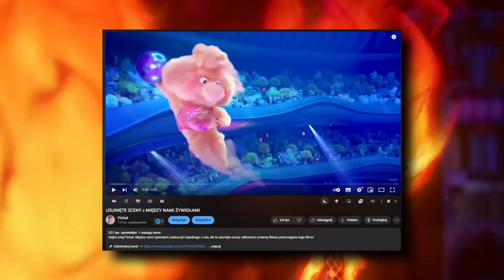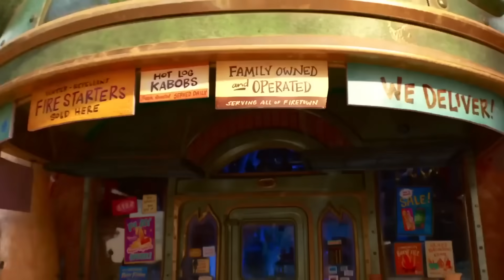USUNIĘTE SCENY z MIĘDZY NAMI ŻYWIOŁAMI #2 (DZIECKO ISKRY i WODKA)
Usunięte sceny z Między nami żywiołami, które rozwalą Ci mózg!

00:00 - Wstęp
00:10 - Scena z dzieckiem Iskry i Wodka
00:58 - Usunięte sceny z Między nami żywiołami
01:08 - Scena Wendy i Gus (usunięte postacie)
02:32 - Scena z Dante (usunięta postać)
04:02 - Scena z Clodem i jego odlatujący nos
04:36 - Scena z zabójczym tsunami
05:14 - Planeta Pichała
05:28 - Scena z ławką (Iskra i Wodek)
05:55 - Scena z działaniem Krainy Żywiołów
06:55 - Scena z oświadczynami Iskry i Wodka
08:54 - Zakończenie